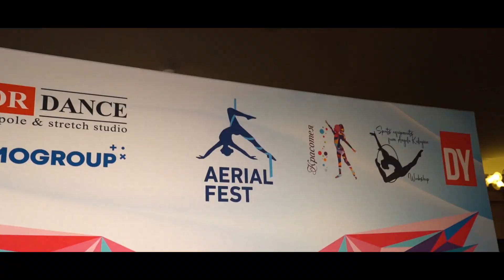Фестиваль акробатика Aerial fest